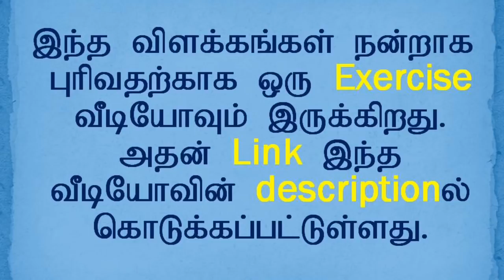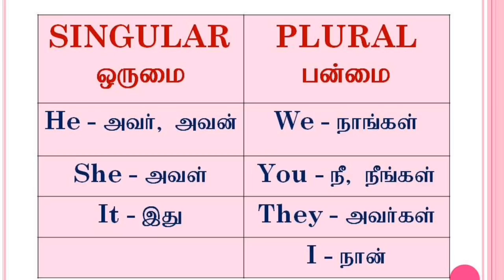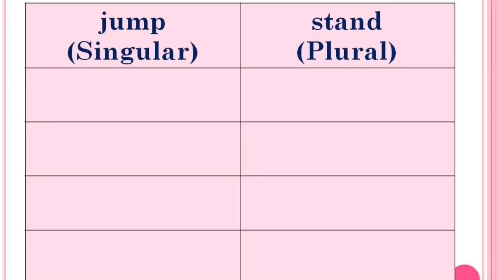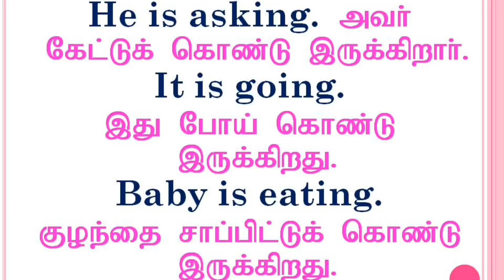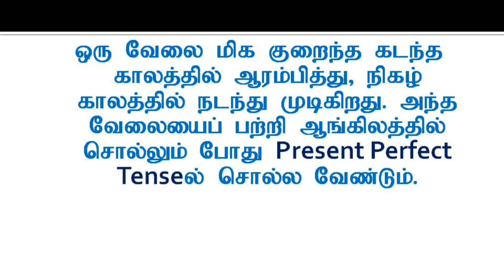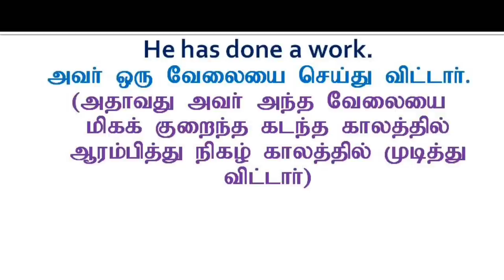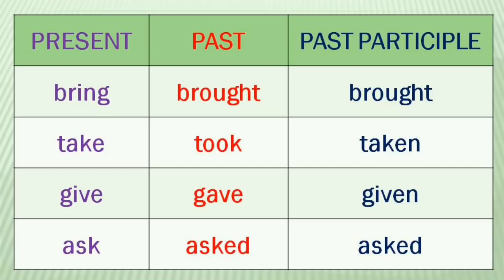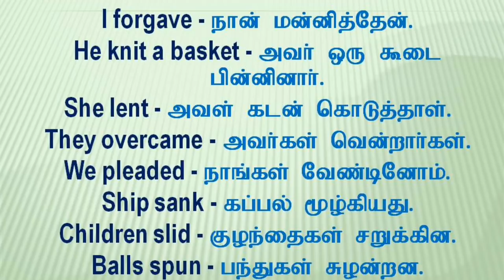Four Important English Tenses | spokenenglishintamil | Spoken English through Tamil | Sen Talks